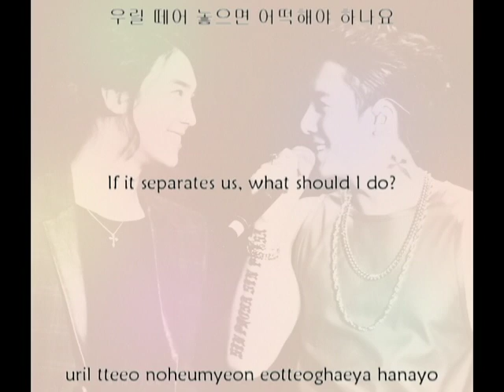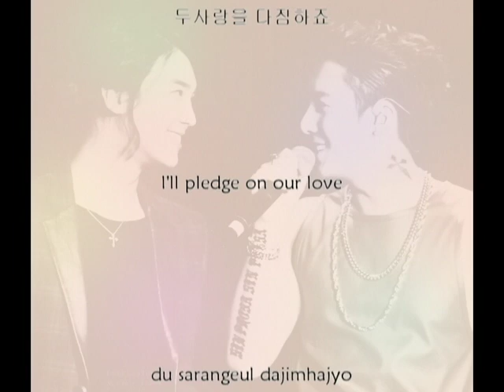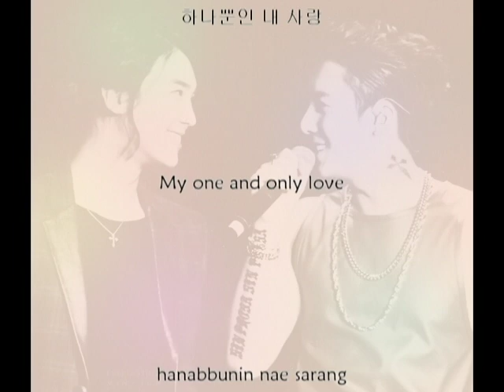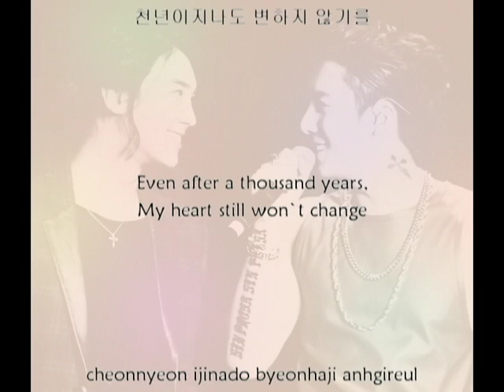Park Jung Min & Kim Hyung Jun - Even If A Thousand Years Pass [Eng, Rom, Han Lyrics]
[THIS VIDEO IS THE REVISED AND IMPROVED LYRICS VERSION OF THE SONG]

Park Jung Min and Kim Hyung Jun - Empress Ki OST Duet
Even If A Thousand Years Pass [천년가도]
Song mp3 belongs to: yukiatu501 fancam
Hangul Lyrics from: @aeternumin
Romanization: @aeternumin
English Translation by: @aeternumin
English Translation based on the Chi trans by: ALLFORPJM
Video by: @DeeHudgens94